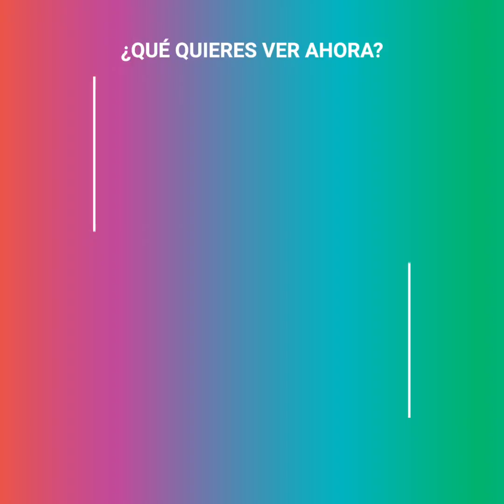El increíble rescate de una cierva en el hielo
Esta cierva estaba a punto de darse por vencida cuando se vio rodeada de hielo. Congelada hasta los huesos, no pudo moverse hasta que llegaron estos valientes bomberos a socorrerla.